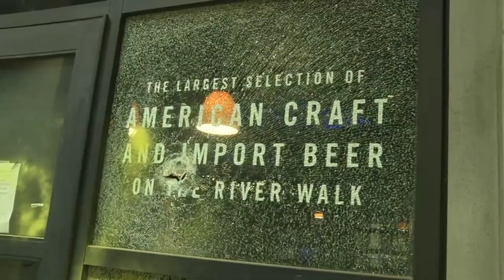KSAT News Brief: 5/31/20 Early Morning Edition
Get the latest news from the San Antonio area from KSAT 12.